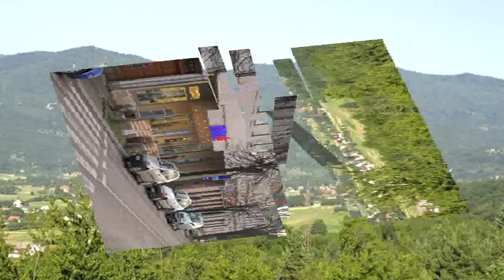Željko Rupčić - Hoću kući, hoću Lici